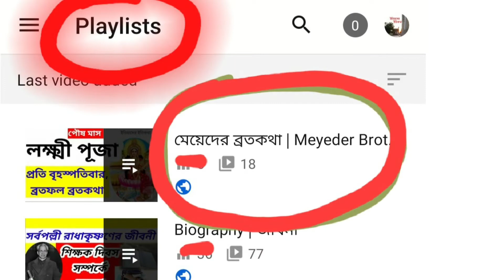সুবচনী ব্রত কথা | হিন্দু বিবাহ অনুষ্ঠানে নবদম্পতির মঙ্গল কামনায় সুবচনী পূজা পদ্ধতি Subachani Brata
সুবচনী ব্রত পালনের প্রথম পর্যায়ে প্রয়োজনীয় উপকরণ অর্থাৎ ঘট, আমসরা, পদ্মফুল, নাড়ু, পান, কলা, সুপুরি, তিল, সিঁদুর এবং আল্পনার জন্য পিটুলি সংগ্রহ করতে হয়। ... এরপরে জলভর্তি ঘটে আমসরা ও পদ্মফুল রাখতে হয়। একটি গর্ত খুঁড়ে তাতে দুধ ভর্তি করে নাড়ু, খই, পান, সুপারি, তিল দিয়ে পূজা করতে হয়। Subachani Brata | শুভ চন্ডী ব্রত কথা |  সাবিত্রী ব্রত কথা |  সুবচনী পাঁচালী |  সুবচনী পূজা পদ্ধতি |  সুবচনী পূজার পাঁচালী |  সুবচনী ধ্যান | সাধারণত বিবাহ অনুষ্ঠানের পরে নবদম্পতির মঙ্গল কামনায় সুবচনীর পূজা করা হয়। এছাড়া বাড়িতে কোনও শুভকর্ম উপলক্ষ্যেও সুবচনীর পূজা করা হয়।  সন্তানদের মঙ্গলকামনা  | পুন্যি পুকুর ব্রত | দেবী সুবচনী | সুবচনী ব্রত বাংলার হিন্দুসমাজের অশাস্ত্রীয় বা মেয়েলি ব্রতগুলির অন্তর্গত একটি ব্রত। গ্রামীণ বাংলার বাঙালি হিন্দুঘরের মহিলারা গৃহে নববিবাহিত দম্পতির মঙ্গলকামনায় এই ব্রত পালন করে। এটি বছরের বারো মাসেই পালন করা যায় | বিবাহ অনুষ্ঠান |